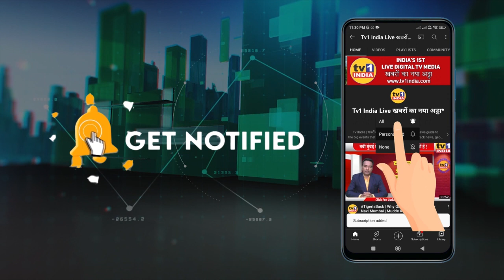Bharat Nakhate के शिला मंदिर में गणेशोत्सव की धूम | दर्शन के लिए उमड़े श्रद्धालू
Ganehotsav| Bharat Nakhate के शिला मंदिर में मंगलमूर्ति | दर्शन के लिए उमड़े नेता, अधिकारी और श्रद्धालू
तस्वीर में दिख रहा यह नजारा नवी मुंबई के वाशी सेक्टर 1 में आयोजित व्यापारी संघ सार्वजनिक गणेशोत्सव मंडल का है.पूर्व उपमहापौर भरत नखाते के नेतृत्व में 42 वर्षों से आयोजित हो रहा गणेशोत्सव अबकी बार ज्ञान और भक्ति का संदेश दे रहा है.अबकी बार यहां मशहूर संत तुकाराम के देहू स्थित शिला मंदिर की प्रतिकृति उभारी गयी है जो भक्तों को खूब आकर्षित रही है. यहां नवी मुंबई के कोने कोने से भक्त शिला मंदिर और मंगलमूर्ति श्रीगणेश के दर्शन को आ रहे हैं